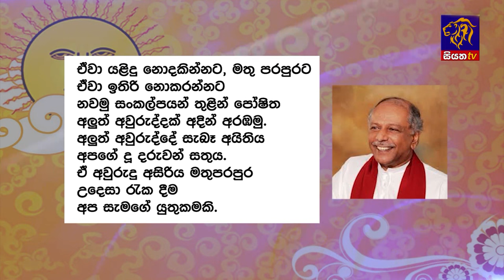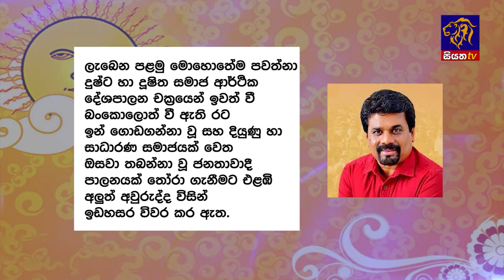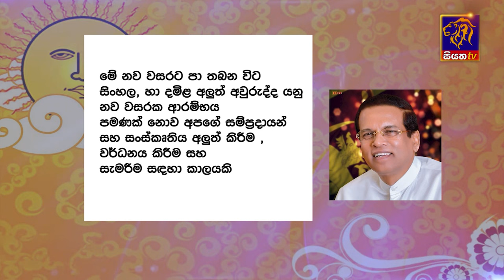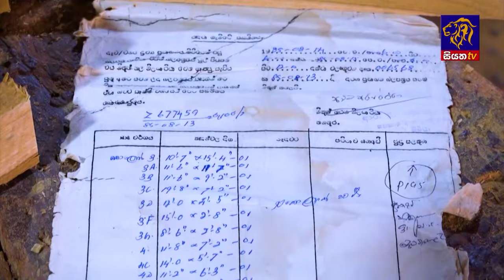Siyatha News | 06.00 AM | 14 - 04 - 2024